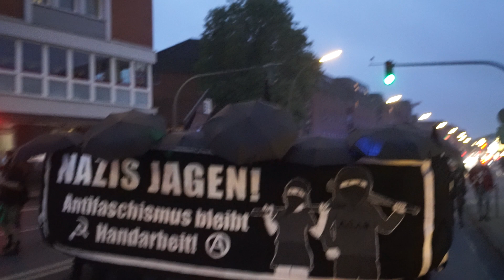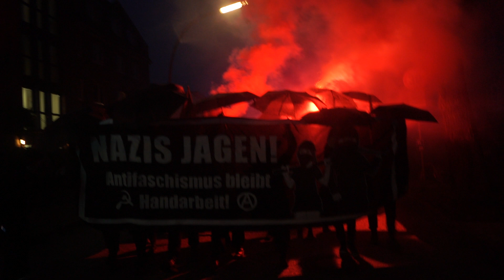🟢[Demo] Nazis jagen bleibt Handarbeit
In Hamburg-Bergedorf demonstrieren heute Abend mehr als 100 Antifaschist:innnen gegen rechte Strukturen und Symbole (Sticker, Graffiti, etc.) hier im Bezirk. Immer wieder zünden die Aktivist:innen Pyrotechnik.

©Deutschland 112/Hamburg - 8/2021 - Hamburg - SonyA68

Ein "Like/Daumen hoch" bedeutet nicht, das ein Schaden- oder Unglücksereignis für gut befunden wird, sondern steht rein als Anerkennung der Leistung bzw. für den "Dank" für die Information durch die Dokus/Videos!

COPYRIGHT | URHEBERRECHT:
Die Urheberrechte liegen ausnahmslos nur bei Deutschland 112.